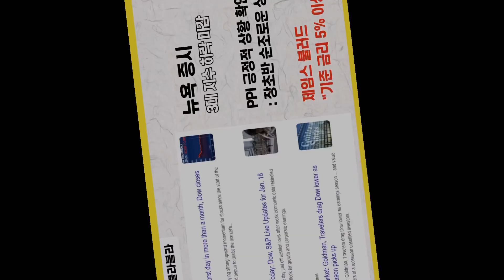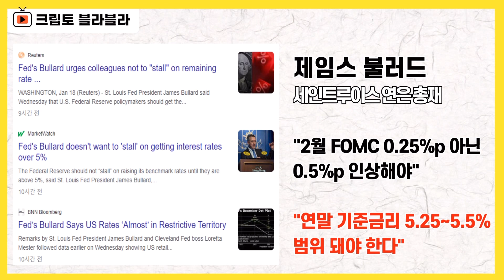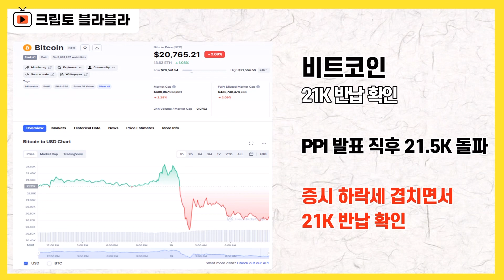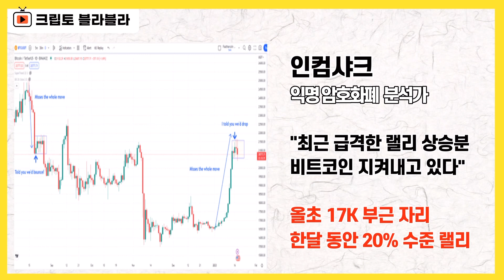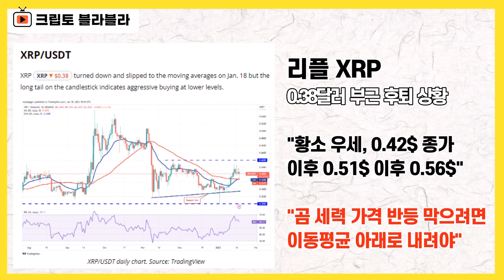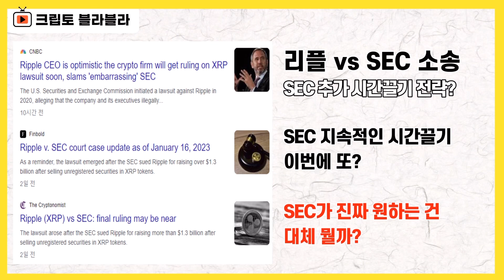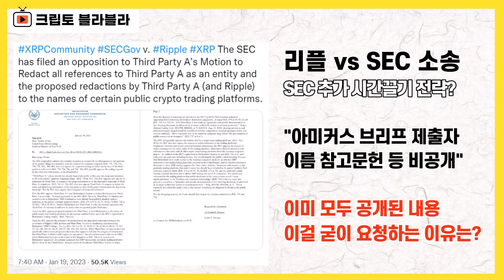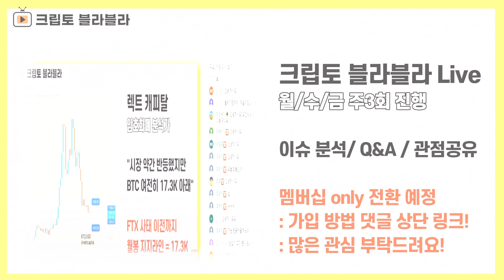리플 소송, 희안한 상황이 펼쳐지고 있습니다 / 크립토 블라블라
인플레이션 완화와 관련된
긍정적인 데이터가 발표됐는대도 불구하고
시장이 흔들리면서
바라보는 사람 이래저래 심란하게 만드는
장세가 펼쳐지고 있습니다.

미국 생산자물가지수 PPI가 긍정적으로
확인되면서
뉴욕증시는 장초반 순조로운 모습을 보였습니다.

하지만,
장중 몇가지 악재 시그널들이 주입되면서
시장을 아래쪽으로 압박했는데

연준의 대표적인 매파 인사인
제임스 불러스 세인트루이스 연은 총재가
금리 5% 이상 필요 발언을 내놓으면서
시장을 압박한 게 직격탄으로 작용했습니다.

여기에
차익 실현 매물까지 쏟아지면서
주가 하락세에 가속도가 붙었다는 분석입니다

이런 흐름은 비트코인도 고스란히
받아냈습니다.

PPI 발표 직후에
가장 중요한 저항라인 2만1500달러를
뚫어내는 모습을 보여주기도 했지만,
증시의 하락세와 겹치면서
2만 천 달러를 반납하는 모습까지
확인했습니다.

그래도 되게 다행인 것은
최근 랠리 상승분을 대부분 지켜내고 있는
부분에 자리하고 있는 게 아닐까
생각됩니다

리플과 관련해서는
지금 아주 재미있는 상황들이 펼쳐지고 있습니다.

브래드 갈링하우스 리플 CEO는
다보스 포럼에 참석해서
소송은 올해 상반기에 끝날 것으로 낙관한다

나는 우리가 지금 법과 사실에 있어서
매우 좋은 상황이라고 느끼고 있다,
이렇게 여유있는 모습을 공개적으로
보여줬습니다

재미있는 SEC의 상황인데,

지금까지 법원에 제출된 제3자 입장문
아미커스 브리프에 대해서
일반 대중이 그 주체를 확인할 수 없게
회사 이름과 참고문헌 등을
블랙처리할 것을,
그러니까 싹 다 가릴 것을 법원에 요청했습니다

사실 이건
소송 상황을 계속 팔로우해 오신 분들은
잘 아시겠지만
굉장히 쓸데 없는 짓입니다.

이미 누가 어떤 의견을 법원에 냈는지
다 공개가 돼 있고,
대충 내용보면 주체가 누군지 확인하는 건
그렇게 어려운 일도 아니기 때문입니다.

그런데, 소송 막판에,
이제 약식재판 결과만 남겨두고
소송 결과 언제나오나, 이런 걸 기다리고 있는
상황에서
SEC는 사실상 시간 끌기 전략에 나선
그런 모습을 보이고 있는 겁니다.

누가 보면
리플이 SEC 상대로 소송을 낸 걸로 인식해도
이상하지 않은 상황입니다.

글로벌 시장조사기관 리서치앤마켓은
2031년까지 글로벌 암호화폐 하드웨어 월렛의
산업규모가 연평균 23.7% 성장해
36억 달러가 될 것으로 예측했습니다.

그만큼
셀프커스터디는 이미 하나의 트렌드가 됐고
앞으로 이 트렌드는 더 가속화될 가능성이
높다는 점을 보여주는 데이터가 아닐까 생각합니다.

저 역시 장기 투자 종목들 일부는
디센트 월렛에 옮겨놓은 상태인데

셀프커스터디에 관심이 있으신 분들은
저희 채널과 파트너십을 맺고 있는
디센트 월렛을 특별 할인가격으로 구매하실 수
있습니다.

관심있으신 분들은 오른쪽 상단 카드를
클릭하시면 되고

특정 거래소나 코인에 대한 문의는
디센트 고객센터를 통해서 자세한 내용

감사합니다.